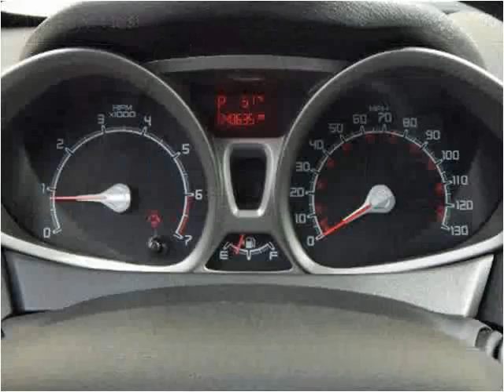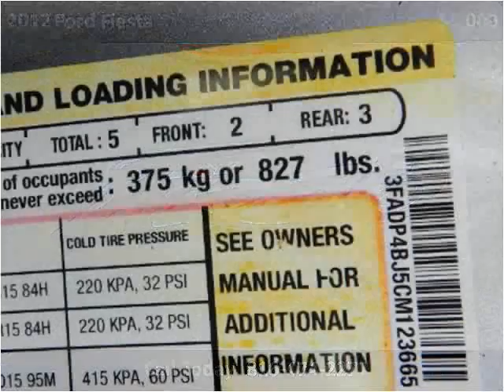2012 Ford Fiesta Used Cars North Kansas City MO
This 2012 Ford Fiesta is available from ARC Auto Store.